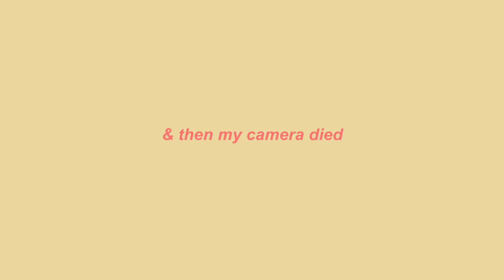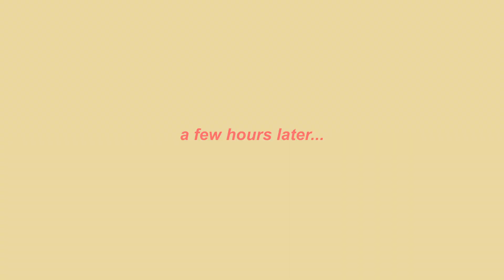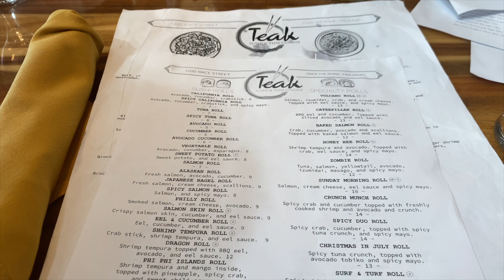OKTOBERFEST WEEKEND IN CINCINNATI | *the largest Oktoberfest outside of Munich*